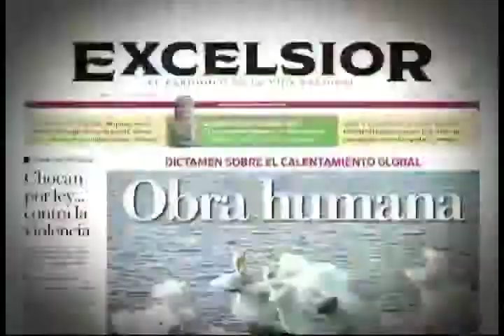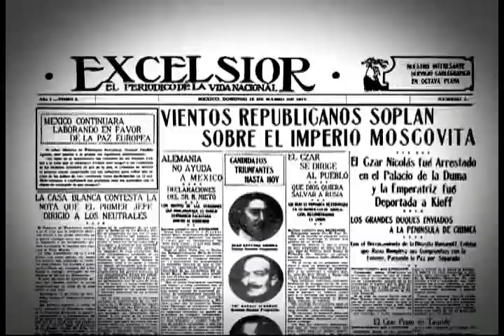La silla de Excélsior: Arturo Escobar (Parte II)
El coordinador del PVEM en la Cámara de Diputados revela la postura del partido verde sobre la posible reforma energética y hacendaría para 2013.